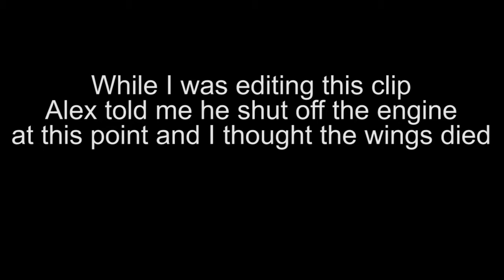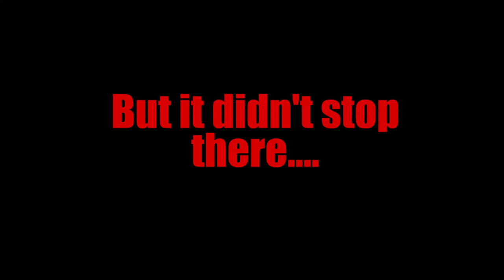Hostile takeover pt 1 || Gta V random moments 6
This is part 1/2 the next part will be out once I get my life together lmao...

MacLeod's description:

Time: 0:10 - 1:45 123 BPM (Allegro - Pretty Fast)
Instruments: Strings, Bass, Cello, Viola, Violin, Brass, Tuba, Trombone, Trumpet, Woodwinds, Bassoon, English Horn, Oboe, Percussion, Marimba

Comedic, free-wheeling fun!